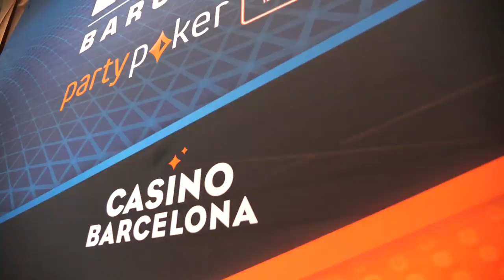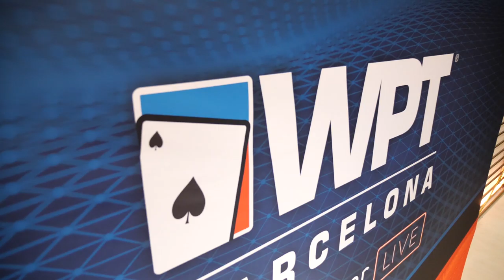Welcome to Barcelona with Alexandra Gray & Raysa Peres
Give us love on Instagram